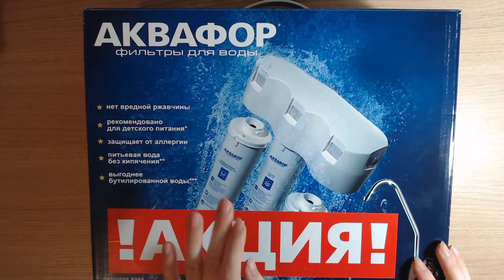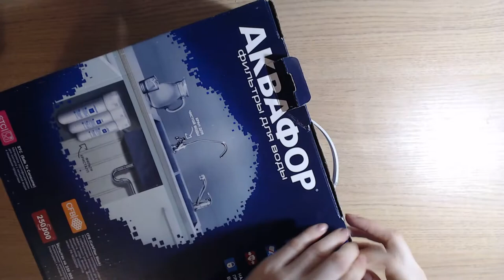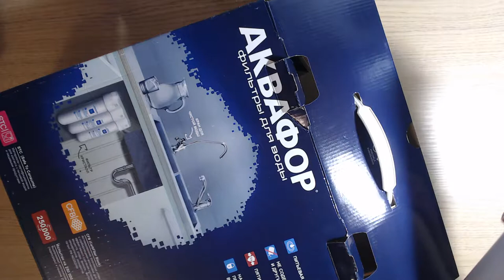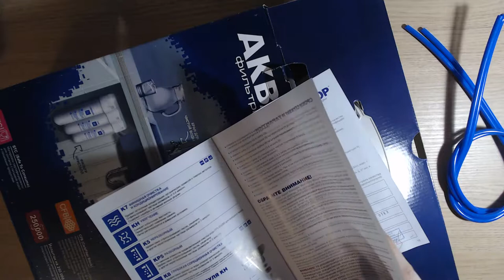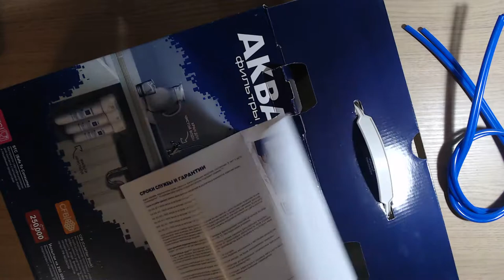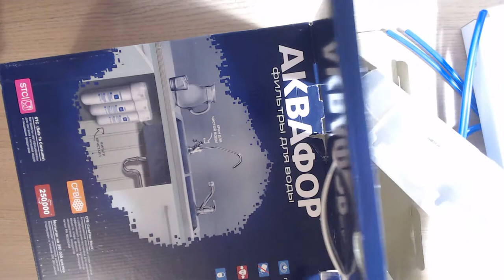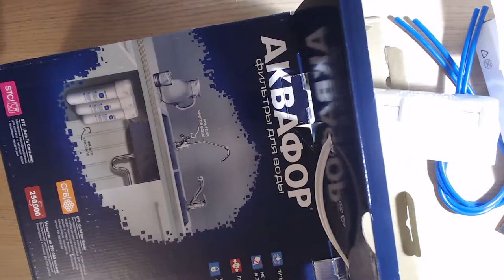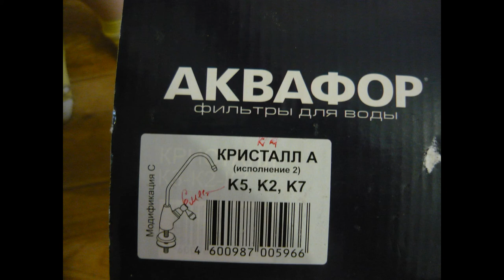Видео обзор Аквафор фильтр для воды Кристалл А